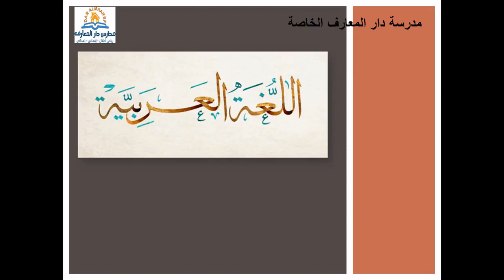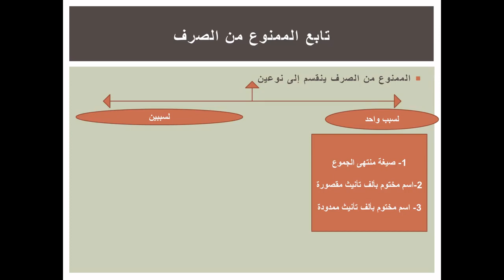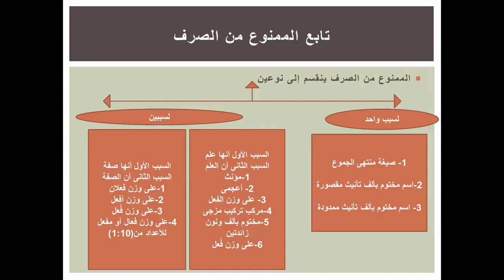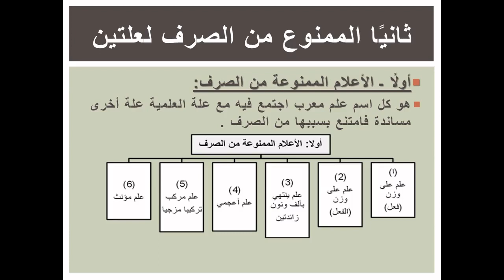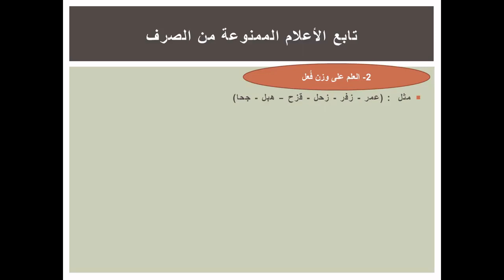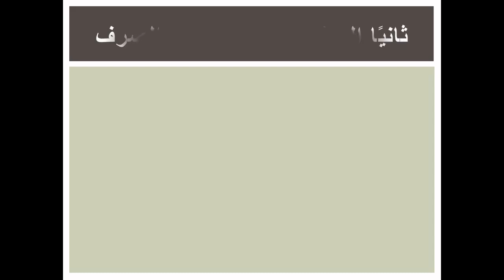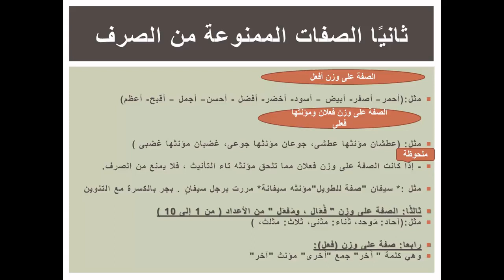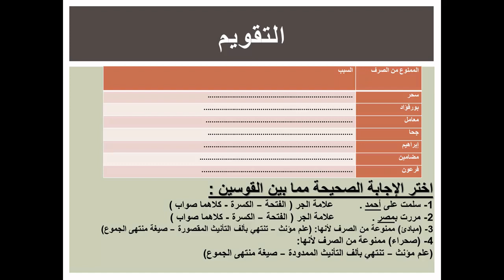الممنوع من الصرف - عربي - الترم الأول - الصف الثالث الأعدادي